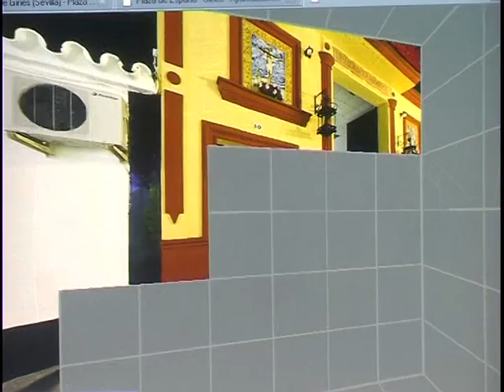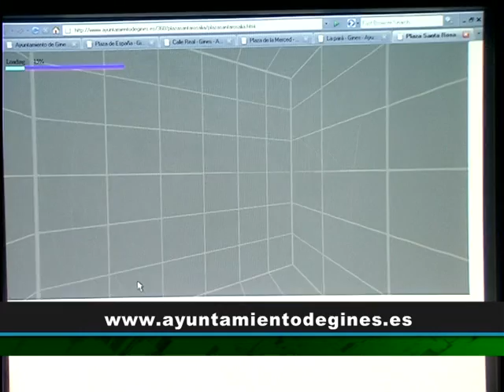Visita virtual a Gines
El visitante de la web municipal puede disfrutar desde esta semana de una serie de fotografías en 360 grados que permiten visionar el espacio seleccionado tal y como se vería si se encontrara en persona en el propio lugar.